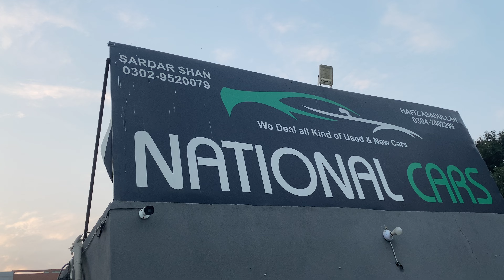Sunday Car bazar gujranwala used good condition car for sale in Pakistan 1st October 2024